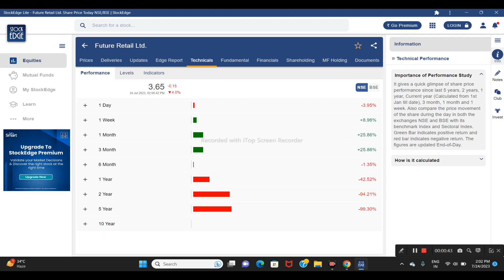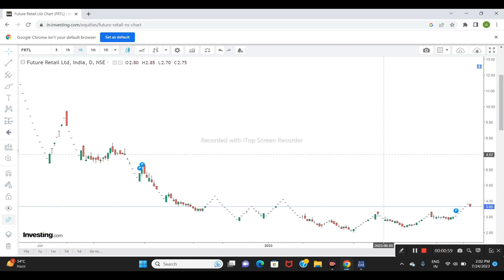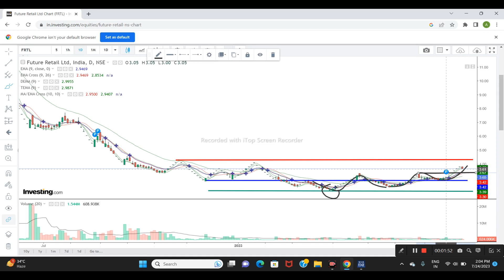Future Retail Ltd Share News | Next Target \ Latest News \Stock Analysis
future retail
future retail insolvency
future group
future group latest news
reliance future group deal
reliance future group
future enterprises share latest news
future enterprise latest news
future consumer stock latest news
future lifestyle
future lifestyle fashions share